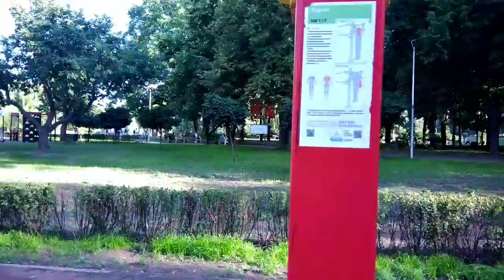Прогулка с сёстрами по парку Отрадный! Спасибо за эмоции)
На выходных ко мне приезжали сёстры, я уже чуть не забыла что это такое живое общение)
Мы чудно провели вместе время, прогулялись по парку Отрадный, и получили заряд положительных эмоций. Да, мне пришлось выпить кучу лекарств, обезболивающих, но пока лето, нужно выходить на улицу, радоваться солнцу,  заполнять жизнь хорошими воспоминаниями и положительными эмоциями! - вообщем, не сдаваться!)

незначительное пожертвование большая помощь и поддержка
Реквизиты для помощи:
Для всех стран:

Привет всем!
Меня звать Оксана - Я творческая личность, жизнь меня ограничила, НО я нашла ресурс, что бы творить!
Много моих работ и интересных видео, вы можете увидеть у меня на канале в плейлистах,  фото всех своих работ я выставляю в группе на фейсбуке и в инстограме: oksanakucheneva

ПЛЕЙЛЕСТЫ:
НОВОГОДНИЕ ПОДЕЛКИ -